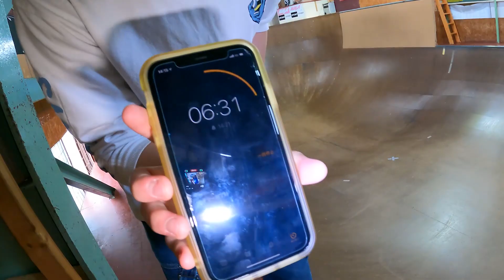30 MINUTES WITH: TAISEI KIKUCHI @ F2O SKATEPARK! | Santa Cruz Skateboards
For this episode of ’30 Minutes With’ we met up with Taisei Kikuchi at F20 Skatepark! You may have seen Taisei’s action packed instagram clips by now, but watching how technical and consistent his skating is in this ’30 Minutes’ is absolutely amazing. Watch as Taisei runs to each obstacle in the park to squeeze in as many bangers as he can in 30 minutes. Where should we pull up for the next ’30 Minutes With’?

Follow Taisei on Instagram!

Follow F20 Skatepark on Instagram!

Edited by Eric Danescu!
Follow Eric on Instagram!

Check us out on TikTok!
Try our SCREAMING HAND Filter on Instagram!
Follow Santa Cruz Skateboards on Instagram!
Follow Santa Cruz on Twitter!
'Like' Santa Cruz Skateboards on Facebook!